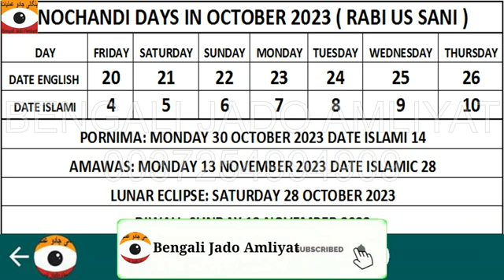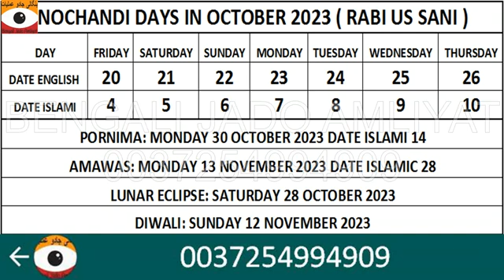Nouchandi K Din October 2023 Rabi U Sani | Diwali 2023 Nauchandi Jumeraat | Bengali Jado Amliyat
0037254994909 Nauchandi days in October 2023. Rabi u Sani Ka Mahina 2023. Diwali November 2023.
Nochandi jumerat kab hai.
Nochandi Mangal.
Nauchandi Hafta.
Lunar Eclipse Chand Girhan.